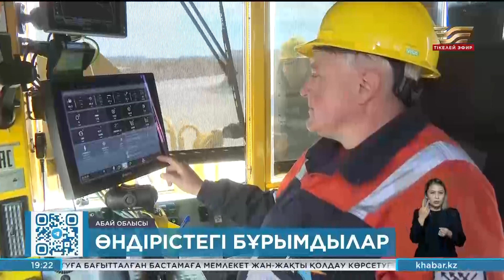«KAZ Minerals Aktogay» мыс кенішінде қауіпті әрі ерекше мамандықты меңгерген әйел адам көп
Өндіріс орнында барлығы 3,5 мың адам жұмыс істесе, соның төрттен бірі бұрымдылар. Олар жеңіл және ауыр жүк көліктерін жүргізеді.